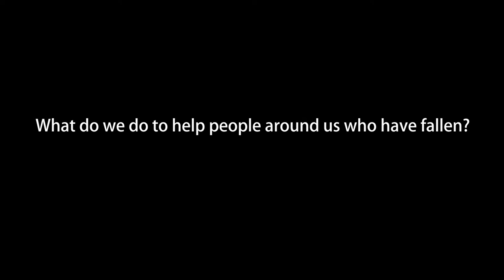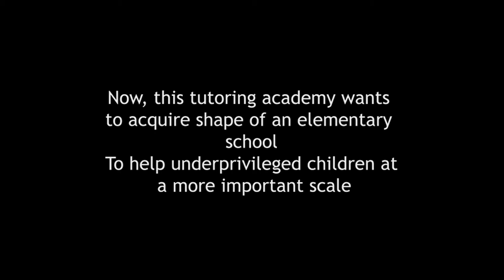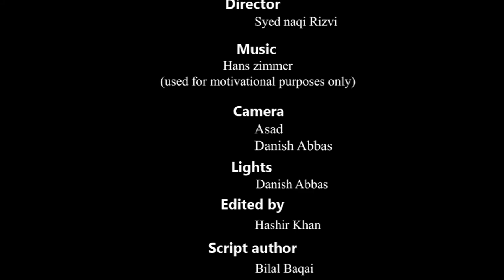True Inspirational story of a software engineer (Ameer Ali) - ILM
Ameer Ali was on bed for 3 years after which he gave up on studies. ILM After-school helped him in setting up and achieving his life goals. He;s currently working as a software engineer in a prestigious firm of Pakistan.